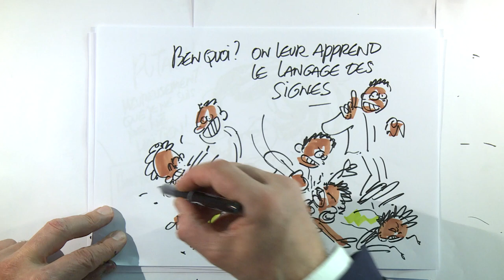Plaidoirie de Maître Laetitia Gaëlle Saint Louis | "LA DIFFÉRENCE, UNE RICHESSE"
Finale du CONCOURS DE PLAIDOIRIES DES AVOCATS 2022 au MÉMORIAL DE CAEN

Maître Laetitia Gaëlle Saint Louis : "La différence, une richesse"